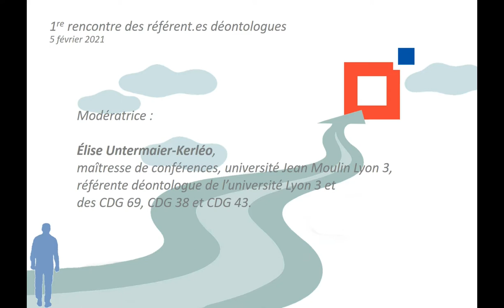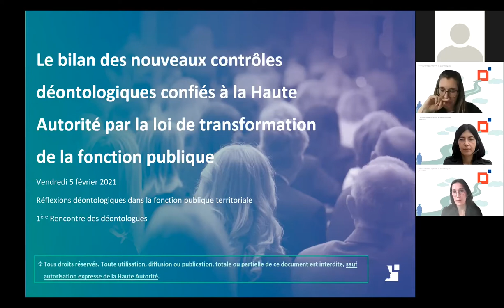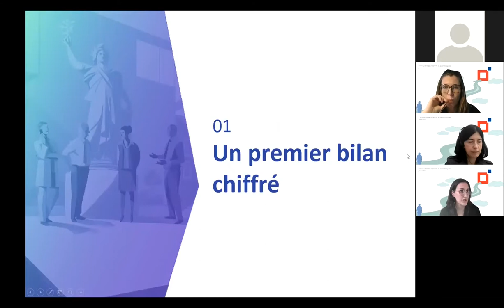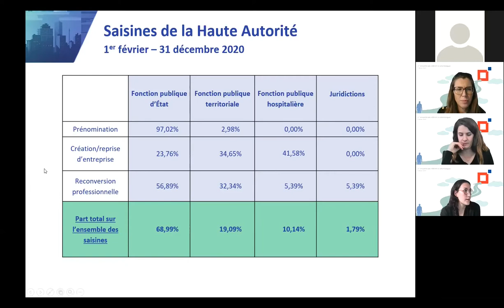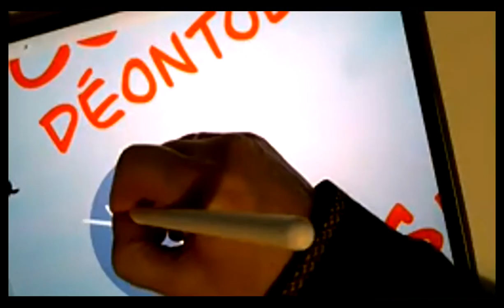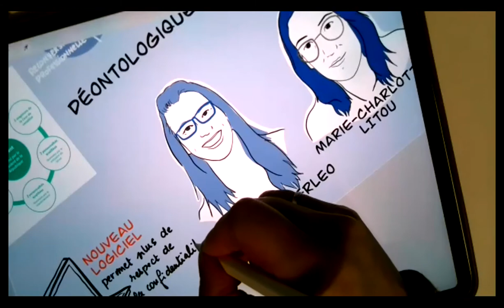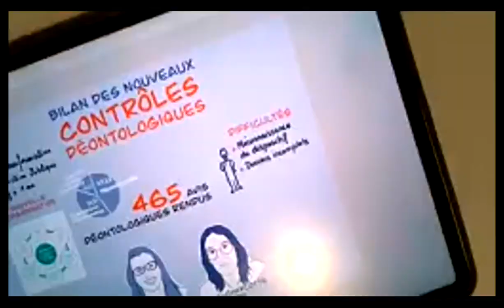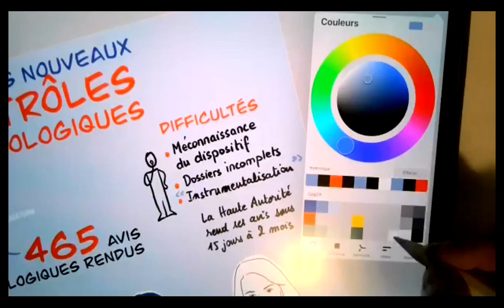6/7 - 05/02/2021 - Déontologie - Bilan de la mission de contrôle de la HATVP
Le bilan des nouveaux contrôles déontologiques confiés à la Haute Autorité par la loi de transformation de la fonction publique

5 février 2021 – 1ère rencontre des déontologues
Le 5 février dernier, la première rencontre des référents déontologues regroupait, dans un amphithéâtre virtuel, près de 100 personnes autour d’intervenant.es qui aujourd’hui sont soit les pionniers, soit les façonneurs d'un cadre déontologique qui conditionne la vie publique. Ce partenariat avec la Haute autorité pour la transparence de la vie publique, l'Observatoire de l’éthique publique, les universités de Lille et Lyon a alimenté les réflexions des acteurs de la déontologie et tisser les premiers liens d’un réseau de déontologues du Nord et au-delà.

Modératrice :
- Élise Untermaier-Kerléo, maîtresse de conférences, université Jean Moulin Lyon 3, référente déontologue de l’Université Lyon 3 et des CDG 69, CDG 38 et CDG 43.
Intervenante :
- Marie-Charlotte Litou, responsable des études et des partenariats à la Haute Autorité pour la transparence de la vie publique.
- Aurélia de Tonnac, chargée de mission juridique à la Haute Autorité pour la transparence de la vie publique

Avec la contribution graphique de Béatrice Lhuillier
Facilitatrice graphique et sketchnoting